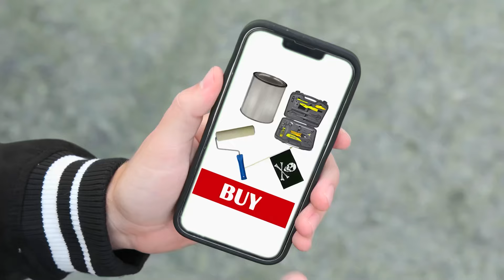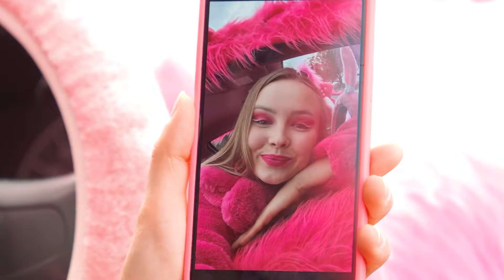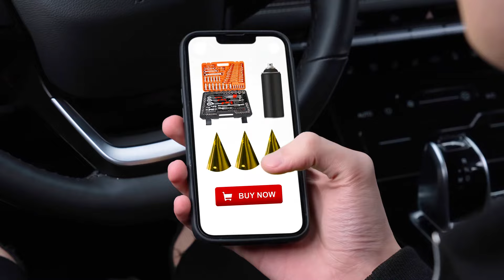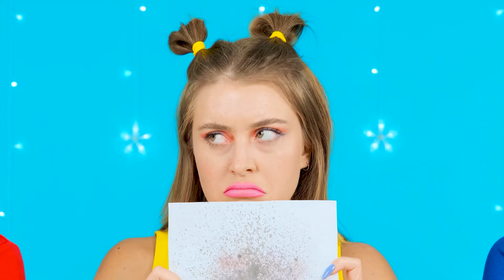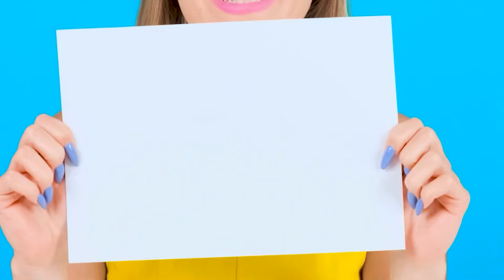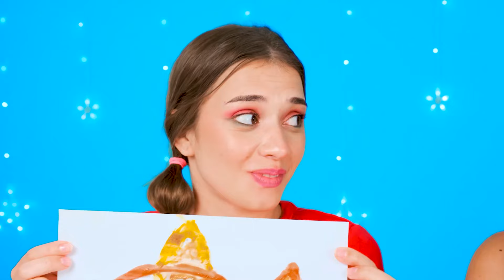Izazov Crvene Protiv Plave Boje | Ratovi Podvala Fun Fun Challenge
Da li ste spremni da obojite svoj život jarkim bojama? Pogledajte naš novi izazov!